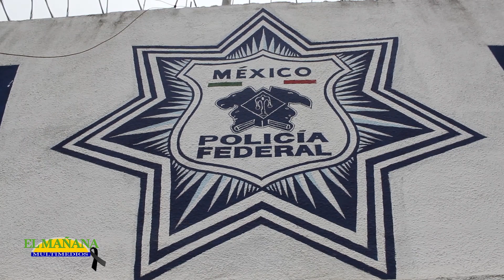Realizará operativos la policía federal en carreteras